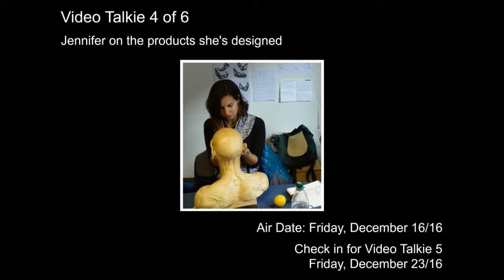Jennifer Schuster Talkie 4 of 6: The Products She's Designed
Part 4 of our 6-part interview with Jennifer Schuster on her journey.

Check in next Friday for Video Talkie 5!